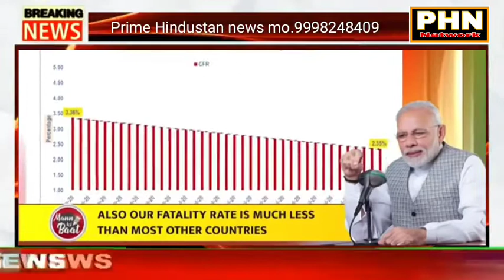पीएम पीएम नरेंद्र मोदी जी की आज की बात मैं क्या कहा